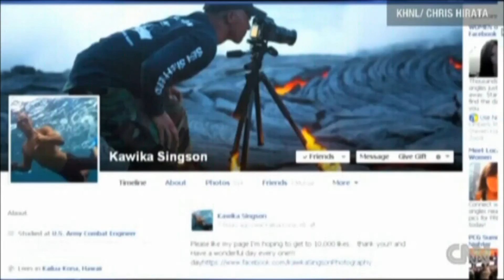Simon Says 2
Rabbi Simon Taylor is back with this week's edition of Simon Says!